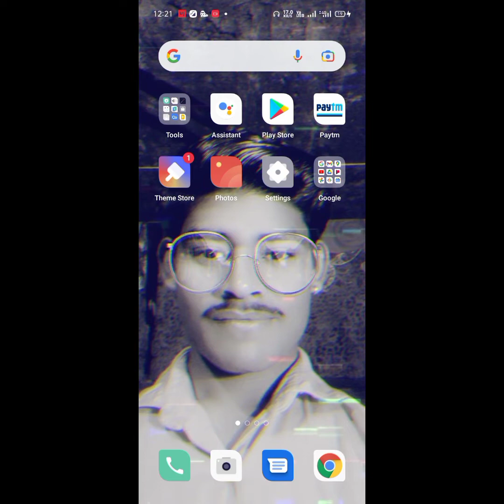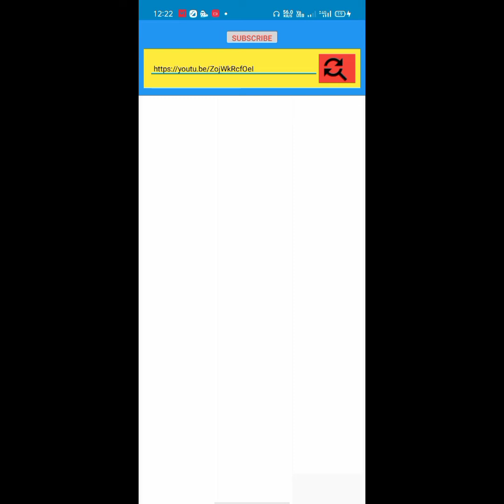How to watch time complete क्या आपका भी watch time पूरा नहीं है परशन मत हो अब होगा पुरा